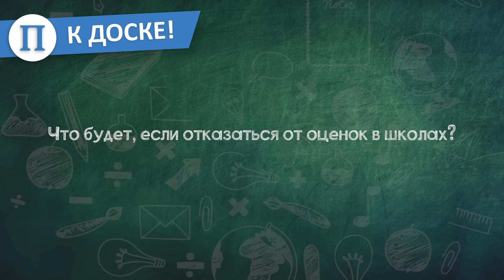Востребованные профессии для будущего. Анастасия Ждановская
0:00 Начало
0:59 Мы учимся всю жизнь, но какие навыки важно дать еще в школе?
6:29 О высшем образовании для взрослых
10:52 О самых востребованных профессиях
13:38 «Искусственный интеллект избавит нас от бессмысленной работы»
17:39 Какие навыки нужны современным студентам
27:45 Что будет, если отказаться от оценок в школах?
30:24 О доказательном образовании
45:19 «Я спрашиваю студентов о привычках в потреблении контента»
54:41 Оплатил пять учебных курсов и не прошел ни одного
59:54 Какие навыки нужны работодателям
1:01:12 Новая профессия — продакт-менеджер образовательных проектов

Современным студентам важно научиться выделять главное, управлять договоренностями и анализировать то, какие новые знания им нужны. Так считает Анастасия Ждановская, руководитель программ высшего образования «Яндекс Практикума» и куратор профиля «Управление образовательными продуктами и педагогический дизайн» в Шанинке. В новом выпуске проекта «К доске!» Анна Данилова беседует с Анастасией Ждановской о самых востребованных профессиях, навыках будущего и необходимости учиться всю жизнь.

Спасибо, что посмотрели выпуск до конца!